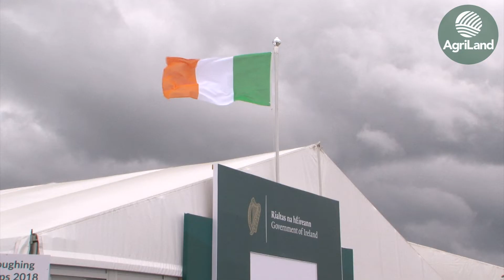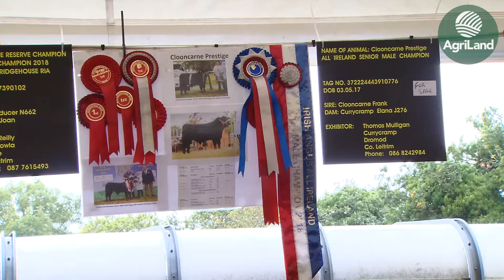'Ploughing 2018' highlights